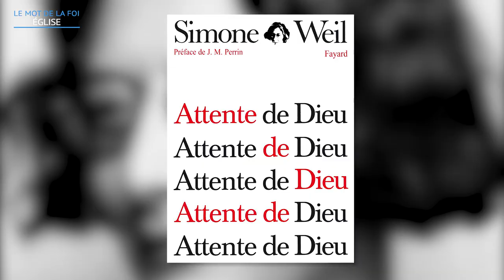Église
L’Église est faite de poussière, comme un vieux vase d’argile, mais l’apôtre Paul nous le dit : c’est un vase qui contient un trésor. Ce trésor qui change tout est la proclamation que tout homme, au-delà de ces rides et de ses lourdeurs, de ses fautes et de ses erreurs, de ses errances et de ses peurs… est beau et lumineux devant Dieu.